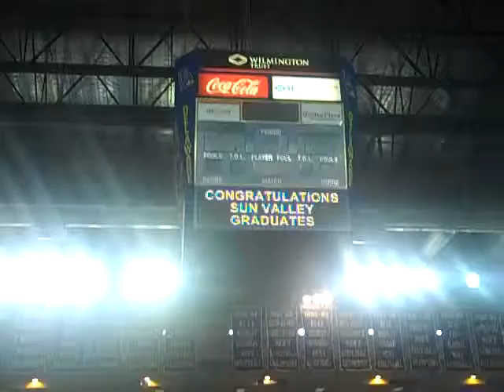Grad Billboard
Congrats fags